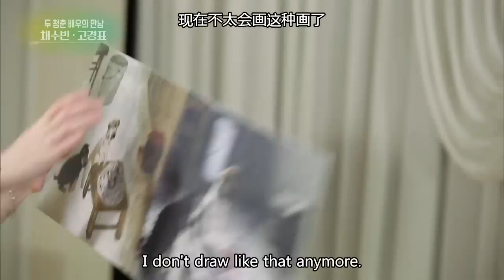Interview with two youth stars, Chae Soobin, Go Gyeongpyo [Entertainment Weekly/2017.08.07]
- Interview with two youth stars, “Strongest Deliveryman” Chae Soobin, Go Gyeongpyo